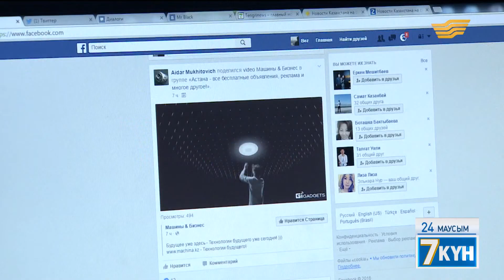8. Еуразиялық медиа форум